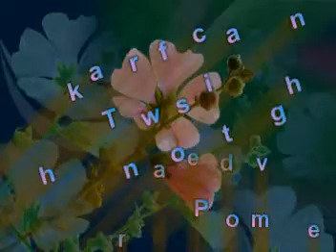Vasu Dahal .o samjana (bashnu sakhdina.mpg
Pretam magic video editing & Photo graphic
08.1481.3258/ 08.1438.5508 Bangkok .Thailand